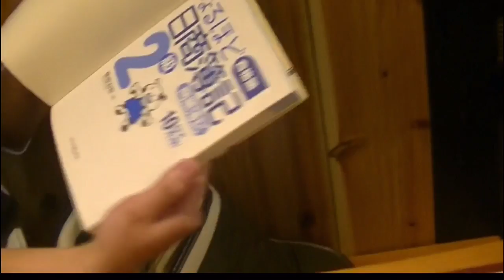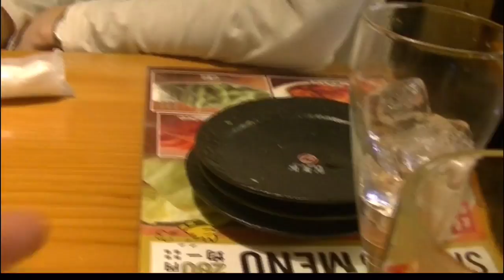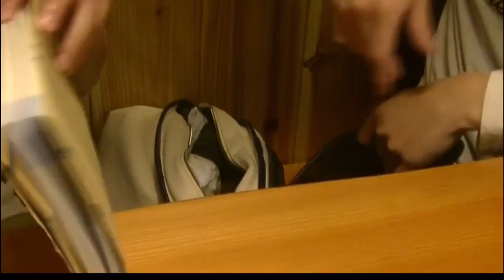Party.①④①『続・AHOの０次会！』